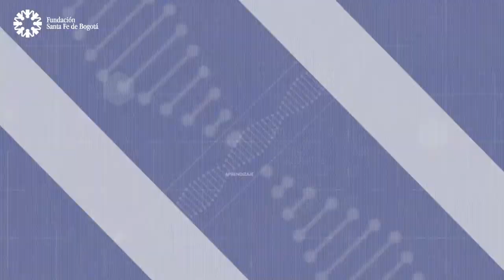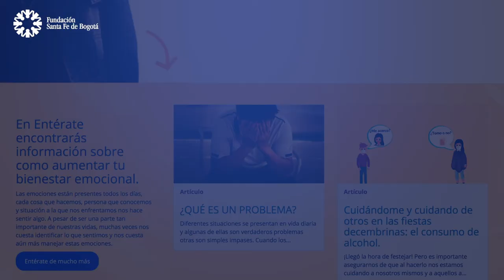Salud Mental en niños